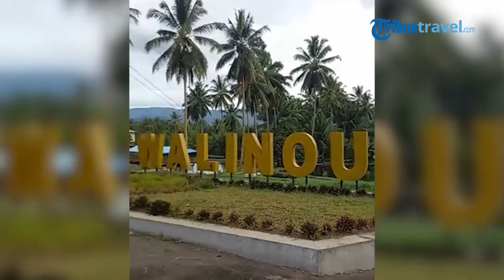Kolam Pemancingan Lembah Walinouw Minut Bisa Jadi Pilihan Wisata, Ada Kolam Khusus Anak & Orang Tua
TRIBUN-VIDEO.COM - Kolam Renang dan Pancing Lembah Walinouw berlokasi di Jaga 2, Jalan Arnold Mononutu, Desa Tumaluntung, Kecamatan Kauditan, Kabupaten Minahasa Utara, Sulawesi Utara.

Lembah walinouw ini ada kolam khusus anak-anak dan orang tua.

Lebih menarik disana juga ada Waterboom dan tersedia juga gazebo.

Pengunjung yang akan berenang harus membayar Rp 30 ribu perorang baik anak dan orang tua.(*)